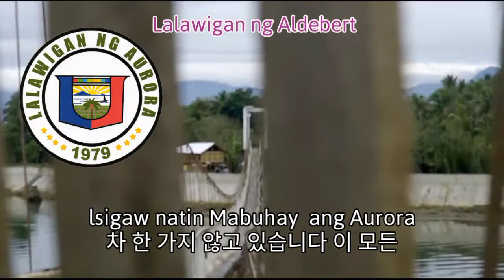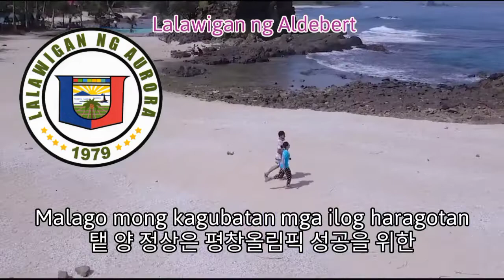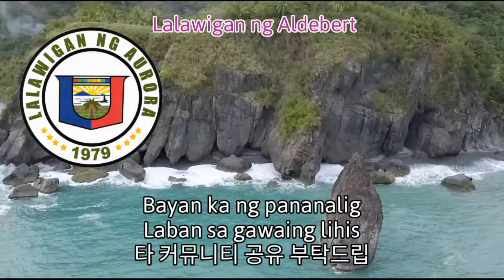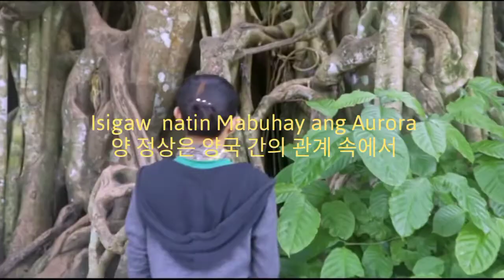National Anthem of the Aurora - Mabuhay ang Aurora